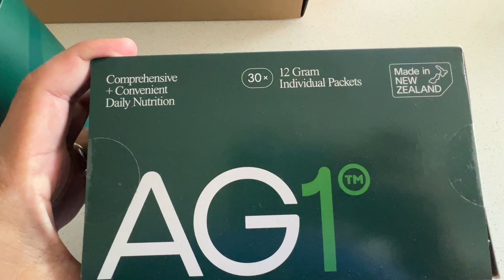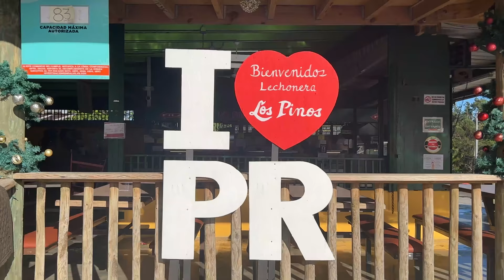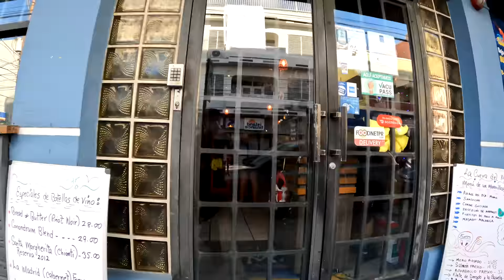PUERTO RICO LEGENDARY "PORK HIGHWAY" La Ruta del Lechón FOOD TOUR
AG1 is a comprehensive, all-in-one greens powder engineered to fill the nutritional gaps in your diet and support your body’s nutritional needs across four pillars of health: Gut health, Immune support, Energy and Recovery! It’s packed with 75 vitamins and minerals and whole food-sourced ingredients, combining the perfect amount of micronutrients, absorption and taste to jumpstart your daily routine. AG1 is also available in the US, Canada, UK and Europe.

Finally heading to Puerto Rico for the legendary Pork Highway I've heard so much about, this was a huge food bucket list item for me.

Lechonera Los Pinos
Carrer 184, Cayey 00736, Puerto Rico

El Rancho Original
Address: km 27.5, PR-184, Cayey, 00736, Puerto Rico

La Cueva Del Mar
Address: 1857 C. Loíza, San Juan, 00911, Puerto Rico